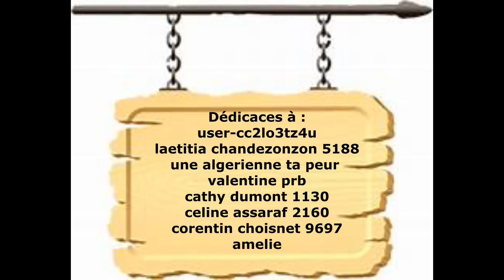ILS S’EMBROUILLENT POUR UNE TROTTINETTE !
NOS INSTA  ⤵️
PNR FAMILY